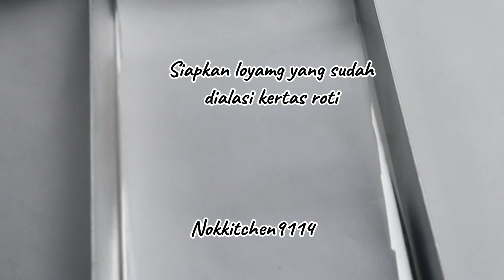LAPSUR IRIT TELUR,!!!Solusi Harga Telur yang sedang mahal#lapissurabaya